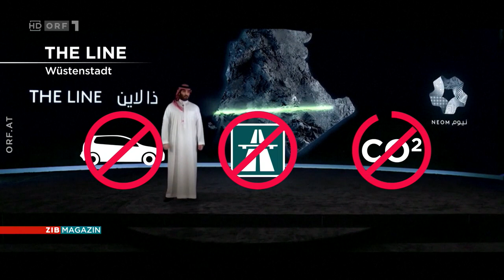ORF🔸Saudi-Arabien plant futuristische Megastadt in der Wüste | The Line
// Es soll eine gigantische Linie aus Glas werden, in der neun Millionen Menschen auf engstem Raum zusammenleben. "The Line" soll eine futuristische Megastadt mitten in der Wüste werden. Was nach Science Fiction klingt, will Saudi-Arabien sobald wie möglich in die Tat umsetzen.

by Ʈuʀĸιsн Đємσcʀαcy
Aaron Yücel ///